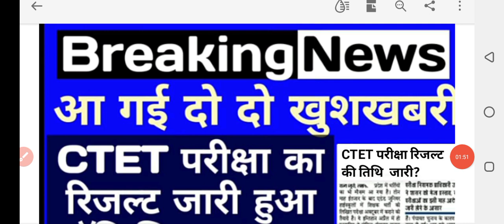ctet result 2022 kab aayega|ctet result 2022 update|ctet result 2022 latest news